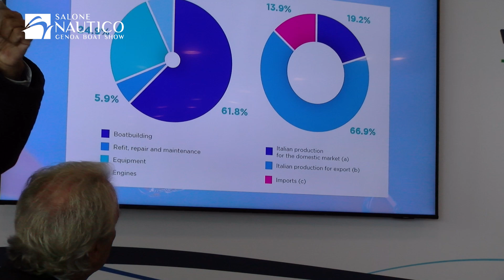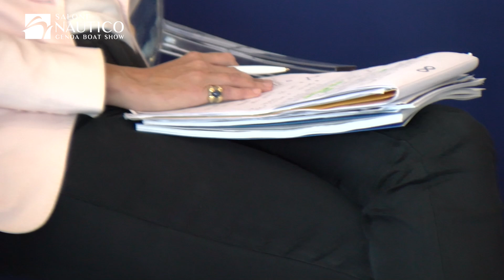BOATING ECONOMIC FORECAST Intervista Stefano Pagani Isnardi